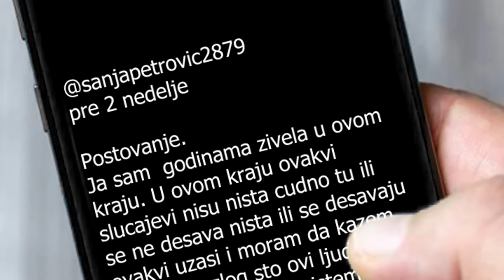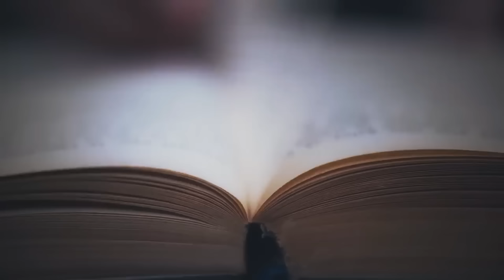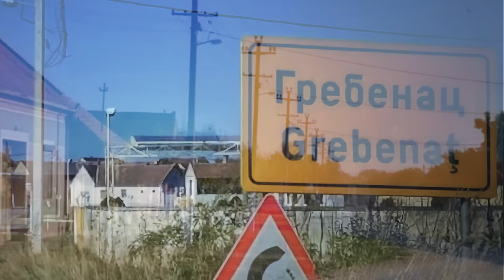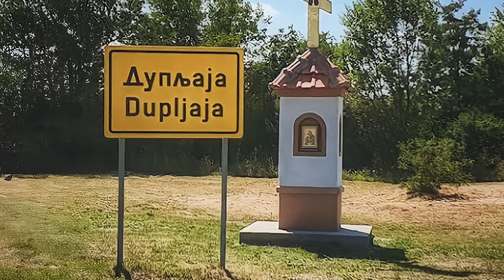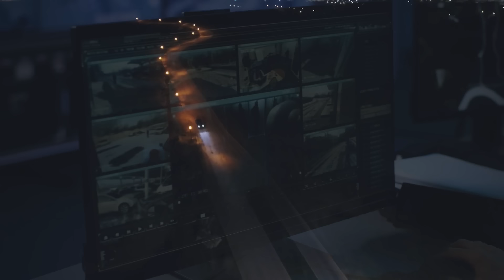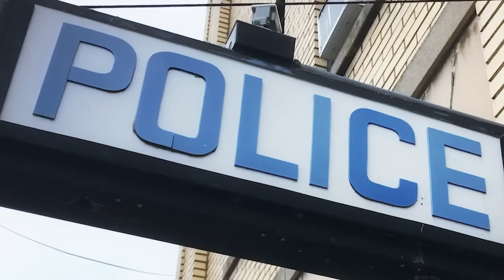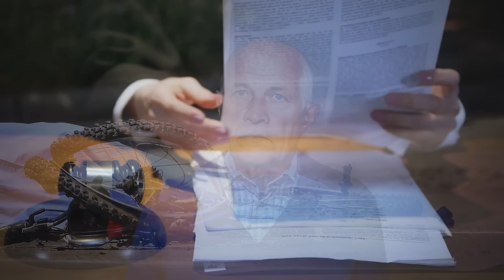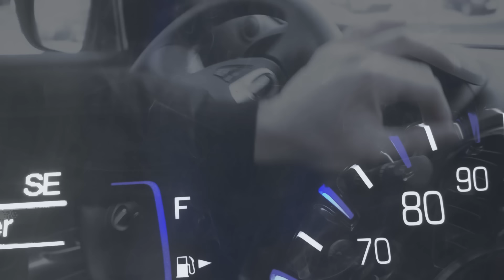ČUDNE PRIČE 185 - ŽIVOJIN ŽEBERAN i tragična slavska noć‼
Priča o jednoj slavi koja je otišla u pogrešnom pravcu...

00:00 Čudne priče
00:23 Komentar
04:51 Tog dana
05:59 Ko je bio Živojin?
06:23 Ženidba
06:58 Penzija
07:27 Selo Dupljaja
08:22 Povreda unuke
08:53 Tragedija
09:38 Uviđaj
11:18 Pretpostavke policije
12:02 Snimci kamera
13:51 Saobraćajna policija
15:44 Ko je Danijel?
18:02 Sahrana Živojina
20:19 Sumnja policije
21:48 Danijelova slava
22:56 Hapšenje
24:06 Dokazi
25:11 Deliblatska peščara
26:07 Zakopavanje automobila
27:29 Snovi
29:28 Slava
31:28 Privođenje
32:31 Štampa
34:17 Suđenje
35:15 Presuda
36:50 Odležana kazna
38:22 Borac za ženska prava
39:09 Savet